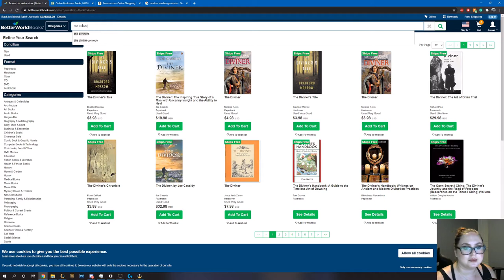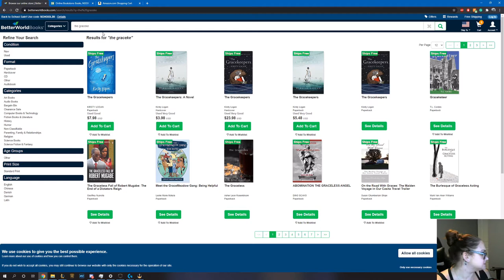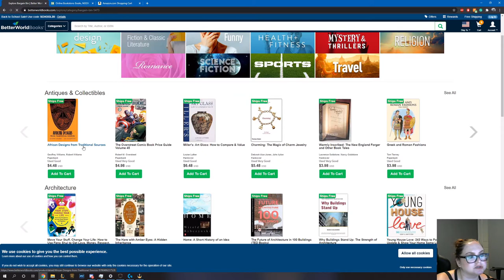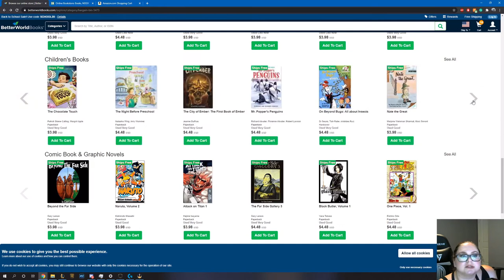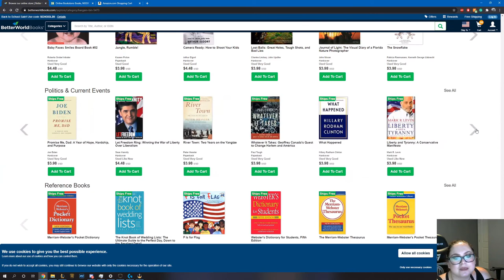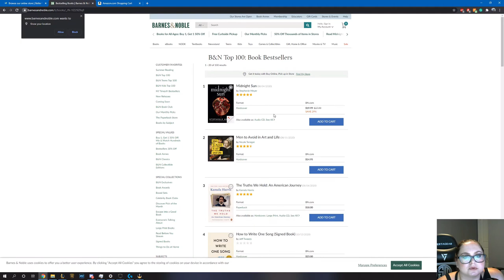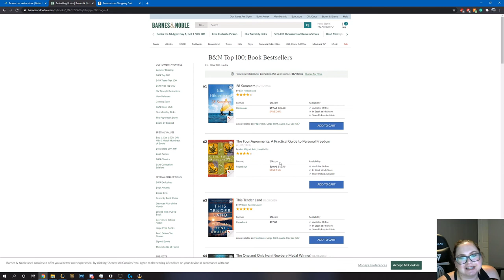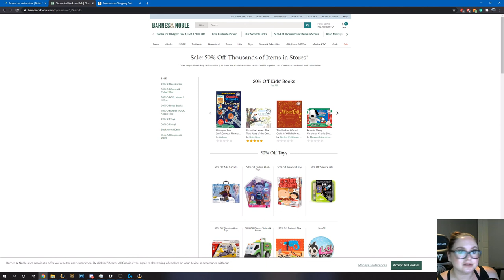Shop With Me! | Let's Buy Some Books Online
I thought I would try something a little different today and take you all online book shopping with me! I personally enjoy these types of videos so I thought perhaps I would try to do one myself.

If you also prefer to buy your books used, rather than new, then try Better World Books! For every book you purchase, Better World Books supports literacy by also donating a book to those in need. You can save $5 off your order of $30 or more if you use this

** Not in any way sponsored, I just really like the company and thought I would let anyone who hasn’t heard about them know they exist. Also, I get $5 off an order for referrals and thought that would be pretty cool as well. No pressure though.

Instagram (mainly beauty content with a dash of other randomness thrown in for flavor)